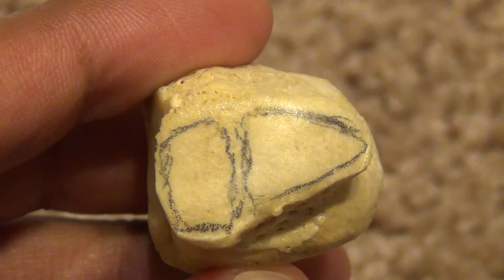Anataomy and Osteology of the Cuboid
Mansoor Ahmed

Lower Extremity Anatomy Course Director - Dr. Bareither, PhD
Clinical Anatomy Course Director - Dr. Manion, PhD
Anatomy Lab Diener - Adam Jansen

This video explains the anatomy and osteology of the cuboid. A left bone is used.

1) Inferior Surface -- peroneal sulcus, peroneal ridge, beak of cuboid
2) Medial Surface -- oval articular facet for third cuneiform
3) Lateral Surface -- peroneal notch, sometimes, an of peroneum is present
4) Anterior Surface -- two facets divided by a ridge
5) Posterior Surface -- Saddle shape
6) Primary Center of Ossification -- 9th month of fetal development